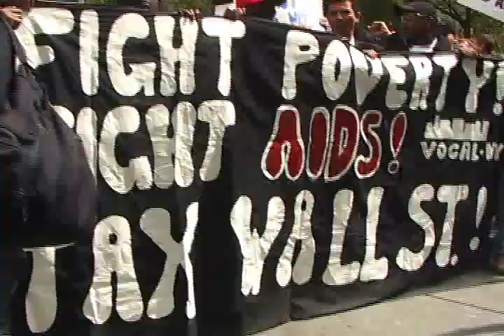ACT UP and Occupy / Tax Wall St / Fight AIDS.divx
ACT UP members from 2 affinity groups create a human barricade in the middle of Broadway at the corner of Wall Street as the bell opening a day of trading begins. Activists demand a tax on each and every transaction of stocks, bonds, derivatives and currency to fund AIDS, National and Global Health, create jobs and green energy. They are calling for a Robin Hood Tax.